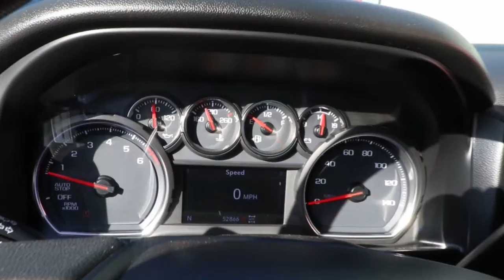2020 Chevrolet Silverado 1500 Chicago, Matteson, Oak Lawn, Orland Park, Countryside IL P15520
Shadow Gray Metallic [LISTING TYPE] 2020 Chevrolet Silverado 1500 LT available in Chicago, Illinois at Western Ave Nissan. Servicing the Matteson, Oak Lawn, Orland Park, Countryside IL area.

CARFAX One-Owner. 8-Speed Automatic, 4WD, Black Cloth. Shadow Gray Metallic 2020 Chevrolet Silverado 1500 LT 4WD 8-Speed Automatic EcoTec3 5.3L V8brbrRecent Arrival! HUGE INVENTORY REDUCTION SALE GOING ON NOW!! NO CREDIT, LOW CREDIT NO PROBLEM . WE HAVE THE TEAM TO HELP YOU GET INTO A GREAT DEPENDABLE RIDE. Many Cars With some options like Preferred Equipment Group 1LT (2 USB Ports (First Row), 4.2 Diagonal Color Display Driver Info Center, 4G LTE Wi-Fi Hot Spot Capable, 4-Way Manual Driver Seat Adjuster, Bluetooth For Phone, Chevrolet Connected Access Capable, Chrome Grille, Chrome Mirror Caps, Color-Keyed Carpeting Floor Covering, Compass, Deep-Tinted Glass, Front Frame-Mounted Black Recovery Hooks, Front Rubberized Vinyl Floor Mats, Locking Tailgate, Manual Tilt-Wheel Steering Column, OnStar & Chevrolet Connected Services Capable, Power Door Locks, Power Front Windows w/Driver Express Up/Down, Power Front Windows w/Passenger Express Down, Power Rear Windows w/Express Down, Rear 60/40 Folding Bench Seat (Folds Up), Rear Rubberized-Vinyl Floor Mats, Rear Vision Camera, Remote Keyless Entry, Single-Zone Manual/Semi-Automatic Air Conditioning, Steering Wheel Audio Controls, Steering Wheel Mounted Electronic Cruise Control, and Urethane Steering Wheel), Trailering Package (Hitch Guidance), 8-Speed Automatic, 4WD, Black Cloth, 170 Amps Alternator, 220 Amps Alternator, 3.23 Rear Axle Ratio, 40/20/40 Front Split Bench Seat, 4-Wheel Disc Brakes, 6 Speakers, ABS brakes, Air Conditioning, Alloy wheels, AM/FM radio, Apple CarPlay/Android Auto, Auxiliary External Transmission Oil Cooler, Brake assist, Bumpers: chrome, Cloth Seat Trim, Delay-off headlights, Driver door bin, Driver vanity mirror, Dual front impact airbags, Dual front side impact airbags, Electronic Stability Control, External Engine Oil Cooler, Front anti-roll bar, Front Center Armrest w/Storage, Front License Plate Kit, Front reading lights, Front wheel independent suspension, Fully automatic headlights, Heated door mirrors, Heavy Duty Suspension, Heavy-Duty Rear Locking Differential, Illuminated entry, Low tire pressure warning, Occupant sensing airbag, Outside temperature display, Overhead airbag, Overhead console, Panic alarm, Passenger door bin, Passenger vanity mirror, Power door mirrors, Power steering, Power windows, Radio data system, Radio: Chevrolet Infotainment 3 System, Rear reading lights, Rear step bumper, Remote keyless entry, Speed control, Speed-sensing steering, Split folding rear seat, Steering wheel mounted audio controls, Tachometer, Tilt steering wheel, Traction control, Trip computer, Variably intermittent wipers, Voltmeter, Wheels: 17 x 8 Bright Silver Painted Aluminum, and Wheels: 18 x 8.5 Bright Silver Painted Aluminum.brbrbrWe Are Your Chicago, IL New and Certified Pre-owned Nissan Dealership near Berwyn, Burbank, Calumet City, Cicero, Elmhurst, Evanston, Franklin Park, La Grange, Matteson, Melrose Park, Morton Grove, Northbrook, Oak Lawn, Oak Park, Orland Park, Tinley Park. Are you wondering, where is Western Ave Nissan or what is the closest Nissan dealer near me? Western Ave Nissan is located at 7410 South Western Ave, Chicago, IL 60636. You can call our Sales Department at , Service Department at , or our Parts Department at . Although Western Ave Nissan in Chicago, Illinois is not open 24 hours a day, seven days a week  our website is always open. On our website, you can research and view photos of the new Nissan models such as the 370Z, Altima, Armada, Frontier, GT-R, LEAF, Maxima, Murano, NV Cargo, NV Passenger, NV200, Pathfinder, Rogue, Rogue Sport, Sentra, Titan, Titan XD, Versa or Versa Note that you would like to purchase or lease. You can also search our entire inventory of new and used vehicles, value your trade-in, and visit our Meet the Staff page to familiarize yourself with our staff who are committed to making your visit to Western Ave Nissan a great experience every time.
Preferred Equipment Group 1LT,Trailering Package,2 USB Ports (First Row),6 Speakers,AM/FM radio,Radio data system,Radio: Chevrolet Infotainment 3 System,Steering Wheel Audio Controls,Air Conditioning,Single-Zone Manual/Semi-Automatic Air Conditioning,4-Way Manual Driver Seat Adjuster,Bluetooth For Phone,Power Front Windows w/Driver Express Up/Down,Power Front Windows w/Passenger Express Down,Power Rear Windows w/Express Down,Power steering,Power windows,Remote Keyless Entry,Remote keyless entry,Steering wheel mounted audio controls,Heavy Duty Suspension,Manual Tilt-Wheel Steering